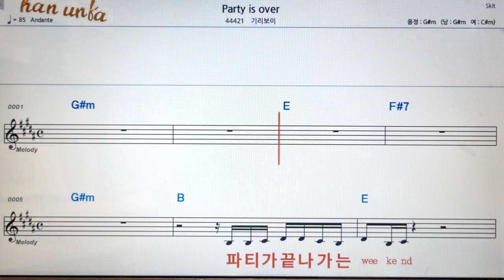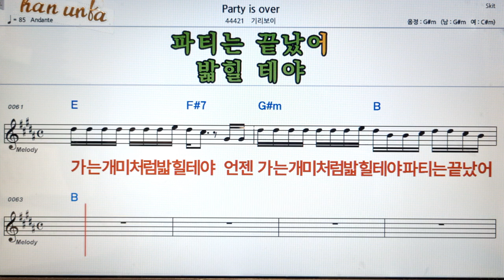Party is over/기리보이👍노래 반주, 코드 악보,가라오케💋Karaoke*Sheet Music*Chord*MR